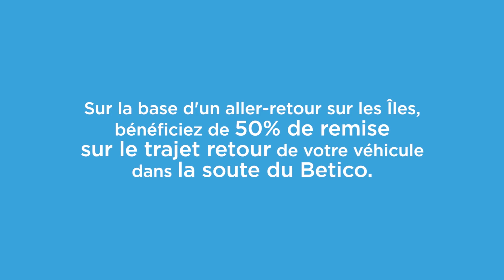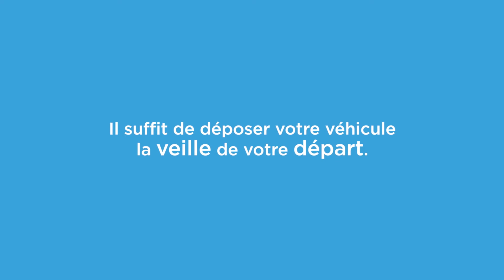Offre du BETICO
Tout comme Astro, profitez de l'offre permanente du BETICO ! Pour tout envoi d'un véhicule en aller - retour, au départ de Nouméa à destination des Iles, ou le sens inverse, le BETICO vous propose 50% de remise sur le trajet retour de votre véhicule !! + d'infos, contactez le service Fret au 260.100 !